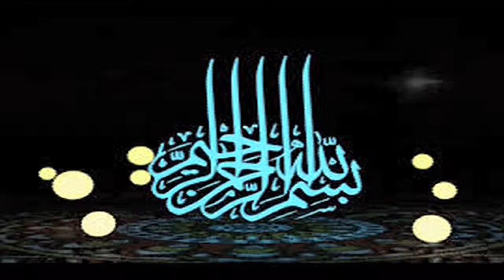Insani Jism me kitni ragen han | imam jaffar ne Batia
انسانی جسم میں کتنی رگیں ہیں ؟ امام جعفر نے فرمایا